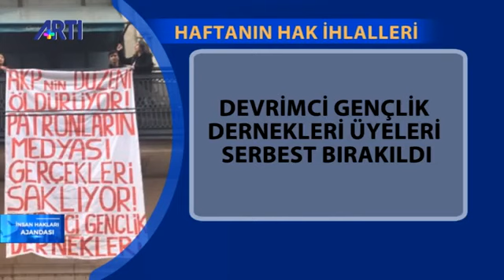Av. Hüseyin Boğatekin, HDP Gençlik Meclisi üyelerine yapılan işkenceyi Artı Tv'ye değerlendirdi.